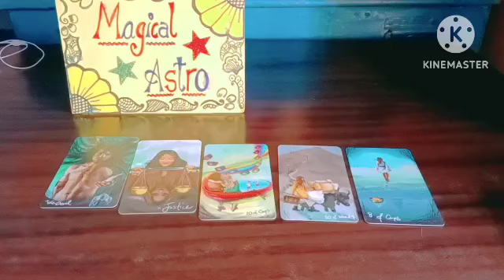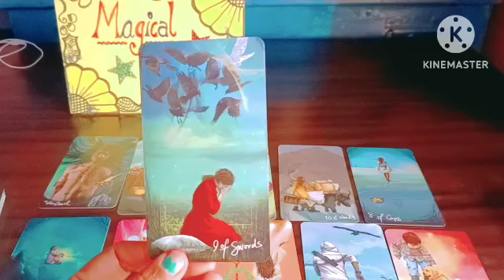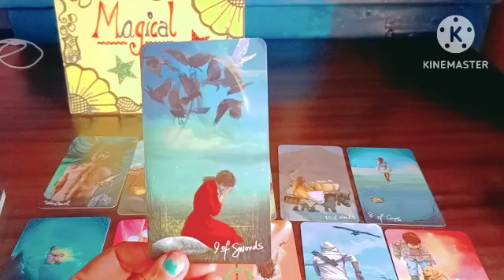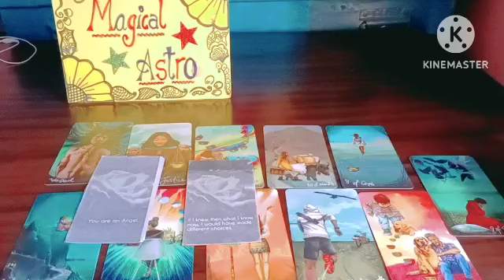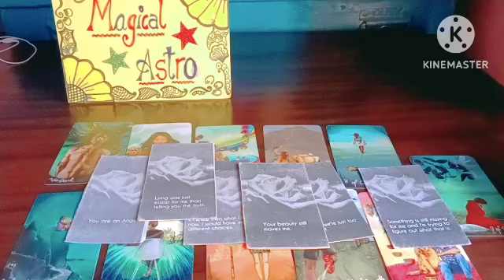Vs Them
👉 Magical Astro Tarot 👇
👉Note : Death kab kaha aur kaise Hogi dekh sakte hai
👉Note : Inner work kaise karte hai.
👉Note : Karma releasing meditation
👉Note : Cord cutting meditation
👉Note: Ancestors healing meditation
👉Note : Konsa Planet kharab hone se konsi bimari hoti hai.
👉Note : Twin flame se related all videos
👉Note : Third Eye ke open hone par konse  Sign milte hai
👉Note : Kundalini activate hone  par konse Sign milte hai.